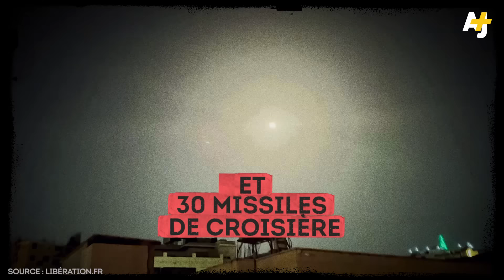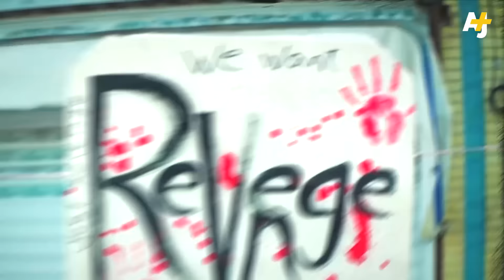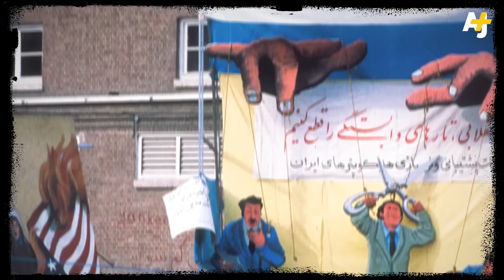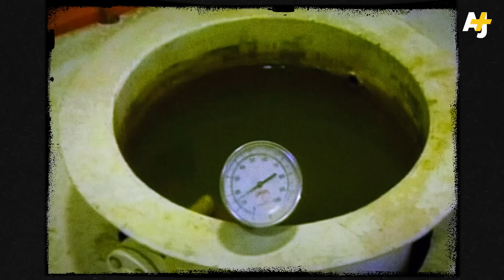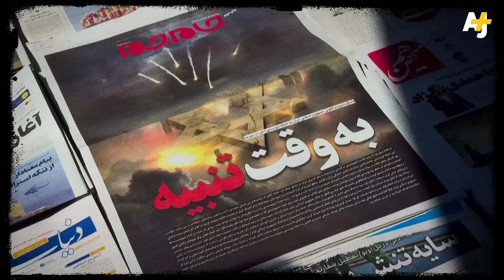IRAN-ISRAËL : BIENTÔT LA GUERRE ?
D’où viennent les tensions entre l’Iran et Israël ?